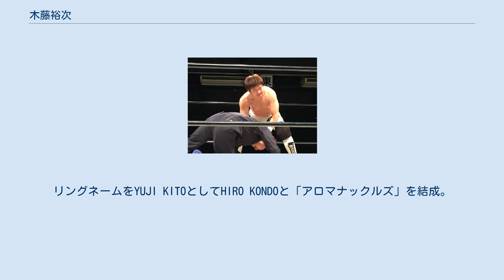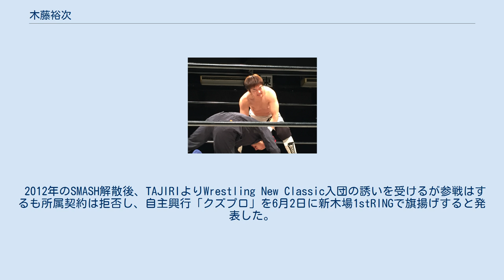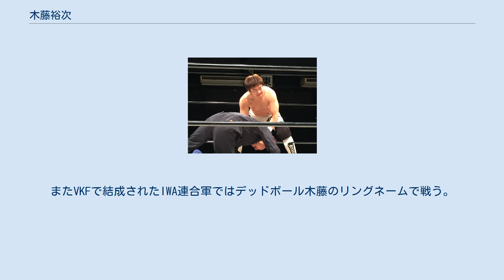木藤裕次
IWA・JAPANに所属したプロレスラー
木藤 裕次（きとう ゆうじ、1976年5月2日 - ）は、日本の男性プロレスラー。
愛知県小牧市出身。
 愛知県立小牧高校を卒業後、JWA東海プロレスでアマチュアデビュー。
その後IWA・JAPANに入門し、1997年3月10日、千葉・館山市民センターでの佐藤孝至戦でプロデビュー。
 2000年にはアメリカ遠征を決行し、BZWヘビー級王座を奪取する。
 帰国後はヒールに転じ、「ブレーキの壊れた原付」の異名を取り、タイガー・ジェット・シンと暴れまわる。
2002年、シンと決別してIWA正規軍復帰。
 2005年、IWAを退団。
 2006年11月、BRAVES旗揚げに参加。
リングネームをYUJI KITOとしてHIRO KONDOと「アロマナックルズ」を結成。
 2007年、フリーに転向し、地元のDEPなどインディ団体を転戦する。
 2011年1月29日、SMASHワールドトライアウトに出場。
以降SMASHにレギュラー参戦。
なお、SMASHには当初本名で参戦していたが、矢郷良明より改名を勧められ、6月20日より木藤 勝利（きとう かつとし）と改める。
だが、改名後初の試合で奮わず木藤 拓也に再改名した。
なお、SMASH以外のインディ団体では引き続きYUJI KITOを使用している。
 2012年のSMASH解散後、TAJIRIよりWrestling New Classic入団の誘いを受けるが参戦はするも所属契約は拒否し、自主興行「クズプロ」を6月2日に新木場1stRINGで旗揚げすると発表した。
クズプロ旗揚げ後はリングネームを木藤拓也に統一した。
 2014年6月を最後に主戦場のWNCが活動停止。
7月17日のWNC-REINA新木場大会よりリングネームを本名に戻す。
その後はREINA及びガンバレ☆プロレスを中心に活動。
 2015年4月、ASUKA PROJECTへの所属が発表された。
またVKFで結成されたIWA連合軍ではデッドボール木藤のリングネームで戦う。
 2019年3月18日、所属していたASUKA PROJECTが後楽園ホール大会をもって解散。
以後フリーとして活動。